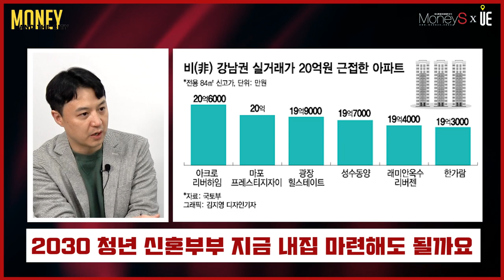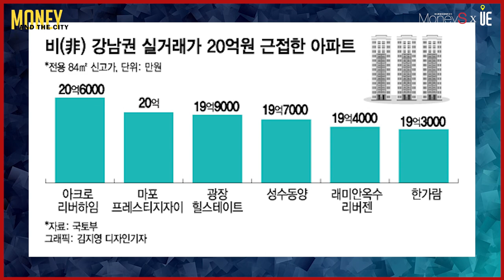서울 마포구 ‘국민 평수’ 전용면적 84㎡ 아파트 20억원대 진입 [MONEY AND THE CITY]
서울 마포구에서 ‘국민 평수’로 불리는 전용면적 84㎡ 아파트가 20억원대에 진입
마포·용산·성동은 문재인정부 들어 각종 개발 호재가 잇따라 ‘마용성’으로 불리며 꾸준히 주목
도심 접근성이 높은 입지에 주거환경 개선
실수요자뿐 아니라 투자자 그리고 직장과의 접근성 등 다수 요인으로 젊은 층에게 선호도↑
이 지역 아파트의 가격 상승이 비강남권 전체 가격 상승을 견인한다는 분석도

▶【오후 5시】
■ 어반스토리 ■
▶【특집편성】
■ 도시와경제 브이로그 ■
▶【대중없음】